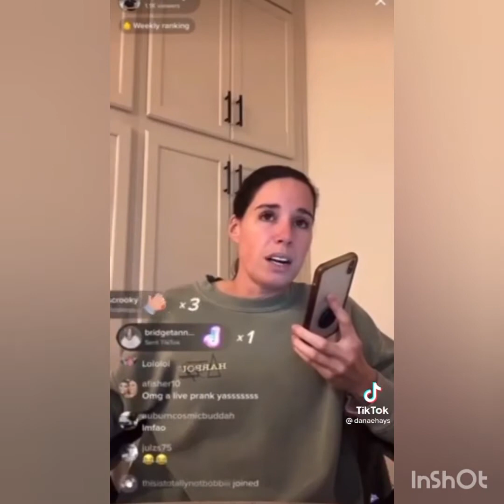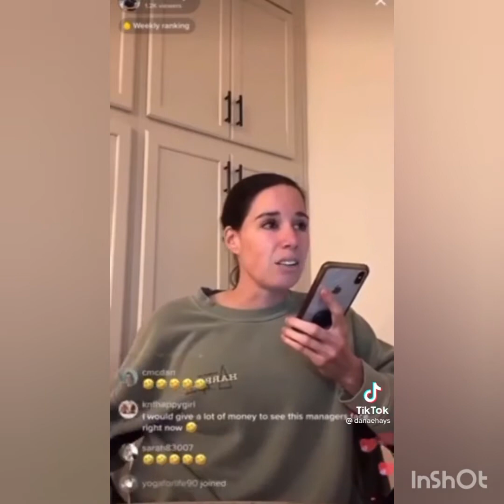Prank Call | TikTok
from TikTok @danaehays